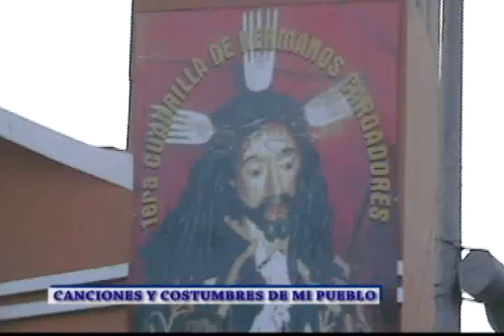FIESTA DE CHICLIN